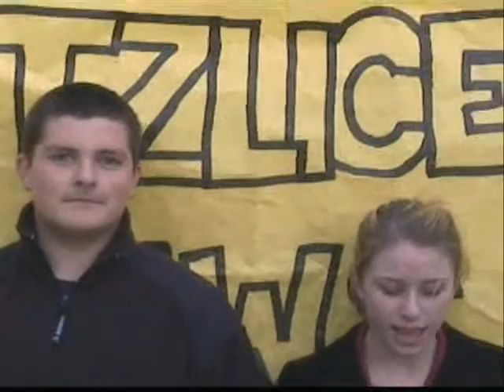Netzlicek News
a documentary for 10th grade world history class